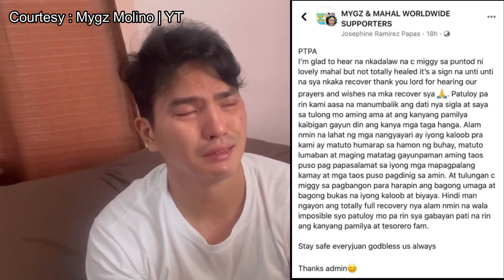MYGZ MOLINO BALIK UNANG VLOG SOBRANG EMOSYONAL UMIYAK NAGLABAS NG SALOOBIN SA PAGKAMATAY NI MAHAL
HINDI MAPIGILAN ANG PAG-AGOS NG MGA LUHA SA MGA MATA NI MYGZ MOLINO MATAPOS MAGBIGAY NG UPDATE O SALOOBIN UKOL SA PAGKAMATAY SA KANYANG NAG IISANG MAHAL SA BUHAY NA SI MAHAL O Noemi Tesorero SA TOTOONG BUHAY .SIMULA NG MGA PANGYAYARI SA PAGPANAW  NI MAHAL NGAYON LANG NAKAPAGBIGAY NG PAHAYAG SI MYGZ NA UMABOT SA PUNTONG HINDI NIYA MAPIGILANG UMIIYAK HABANG NAAALALA NIYA ANG DATING AKTRESS SA KALAGAYAN NITO BAGO ETO BAWIIN NG MAYKAPAL.
Courtesy :
Mygz Molino Youtube Channel